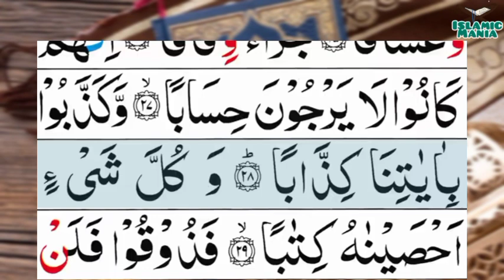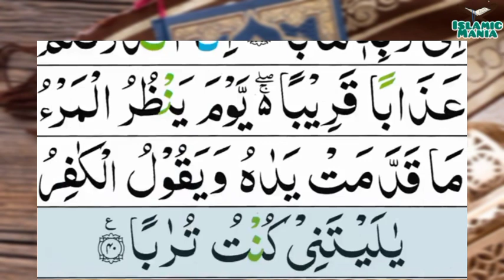078-An-Naba’(The Announcement) | Surah Alnaba'a | سورۃ الالنَّبَإِ | Tilawat Quran Majeed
078-An-Naba’(The Announcement) | Surah Alnaba'a | سورۃ الالنَّبَإِ | Tilawat Quran Majeed

Channel Link :-